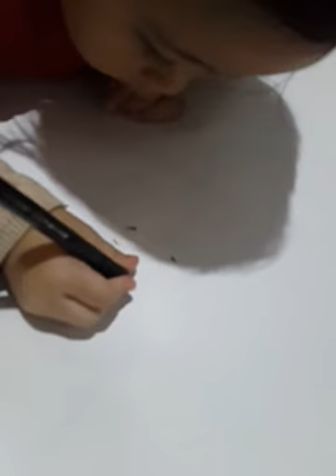Nemenin anak belajar menulis dan menggambar di usia 1 tahun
Ayo kurangi generasi muda dari screening / main gadget , sedari usia batita kita ajarkan untuk membaca dan menulis , semoga menginspirasi teman teman. Salam rundee vlog